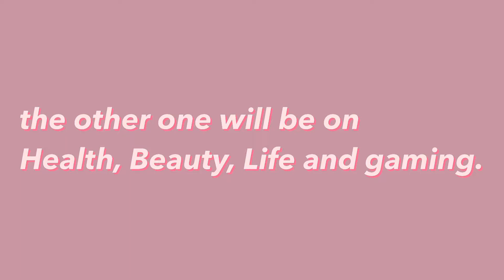Subscribe to my other channel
This Channel  “ThePoeticOne”  I’ll be posting my poetry or poetry related videos.